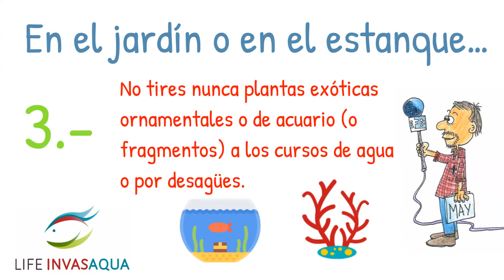Life invasaqua en el jardin o estanque 3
Noticias e información de ecología multisoporte en EFEverde la plataforma global de PeriodismoAmbiental de la Agencia EFE.